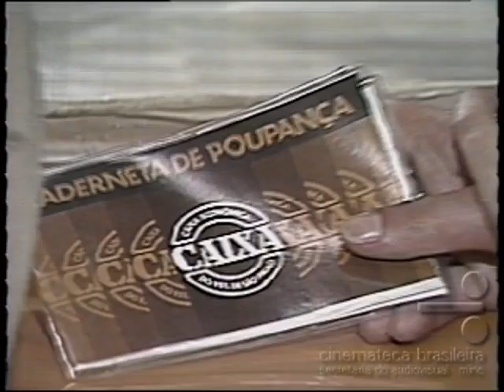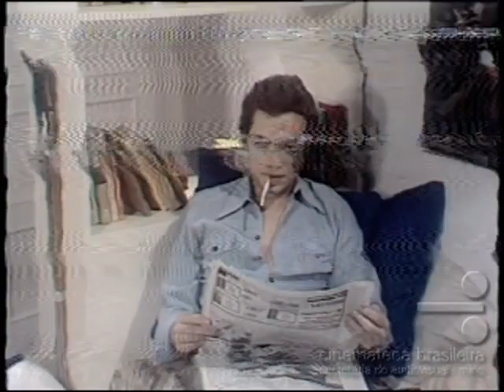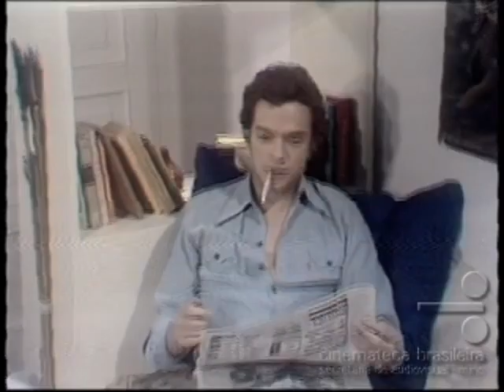O PROFETA - Cap. 9 - 1977-1978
O Profeta é uma telenovela brasileira exibida pela Rede Tupi entre 24 de outubro de 1977 e 29 de abril de 1978 em 161 capítulos. Sucedeu Um Sol Maior e antecedeu Roda de Fogo na faixa das 20 horas. Escrita por Ivani Ribeiro, teve direção de Antonino Seabra.